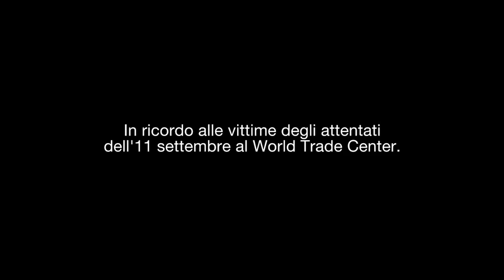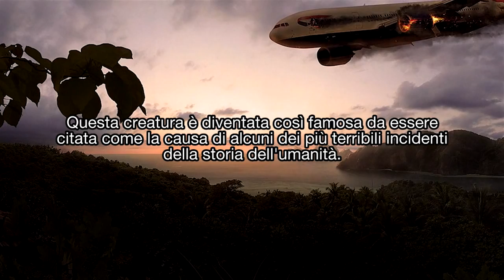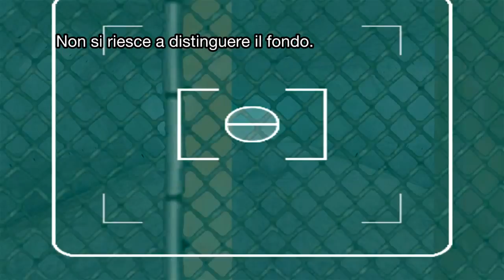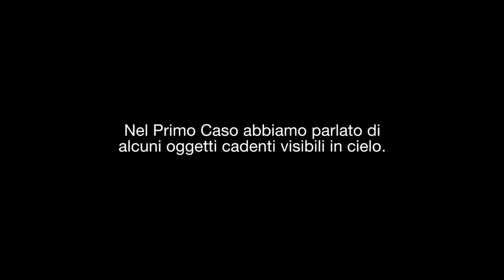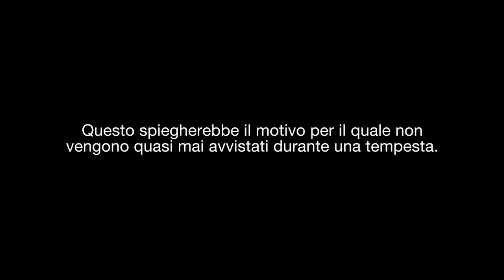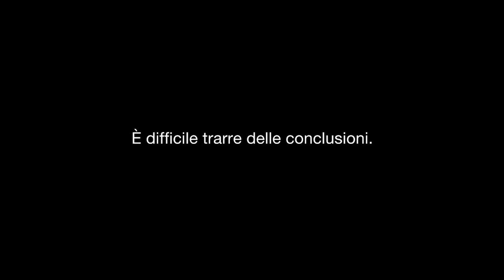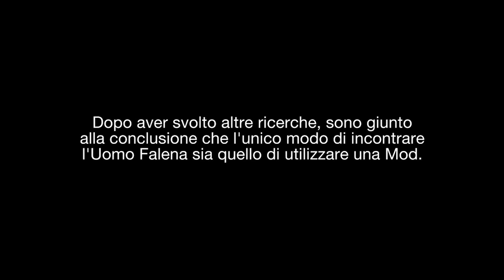Mothman: GTA San Andreas - Miti e Misteri | #8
"The Mothman", o meglio, Uomo Falena. È questo il nome dato a una strana e misteriosa creatura che, intorno alla fine degli anni Sessanta, sarebbe stata avvistata in un piccolo villaggio del West Virginia, Point Pleasant...

***||-IN RICORDO ALLE VITTIME DEGLI ATTENTATI DELL'11 SETTEMBRE AL WORLD TRADE CENTER-||***

Il filmato che inizia a 11:50 contiene la Cleo Mod chiamata "The Mothman". Link disponibile nella descrizione.

Gameplay e Editing by Phanapton371

||-***TU NON SEI INTERESSATO***-||
aerei fantasma,back o beyond,gta,san andreas,leatherface,killer,deserto,nevada,chiliad,area 69,51,ita,bigfoot,sasquatch,yeti